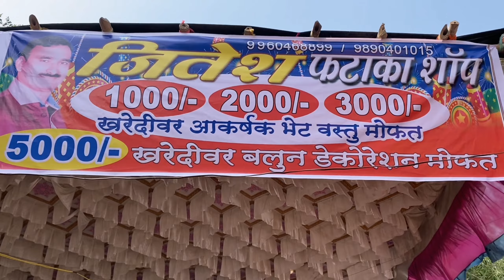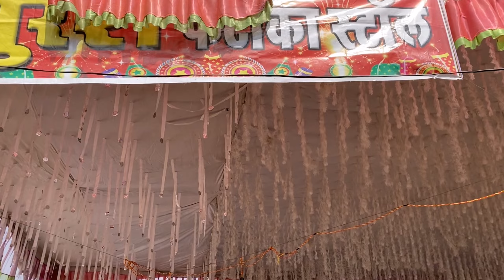बापरे 😰💥फक्त 10 रु पासून फटाके 🤩दिवाळीसाठी फटाक्यांवर धमाका ऑफर 💥😨festival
नमस्कार मित्रांनो, या व्हिडिओमध्ये तुम्हाला वाडा तालुक्यातील कुडूस शहरांमधील फटाका मार्केट व फटाक्यांच्या किमती असं सर्व काय पाहायला मिळणार आहे तर हा व्हिडिओ शेवटपर्यंत आणि लक्षपूर्वक नक्की बघा आणि चैनल वरती नवीनच आला असाल तर चॅनलला सबस्क्राईब करा ❤️🙏

सर्वांचे मनापासून खूप खूप आभार ♥️🙏🏻

hit likes.

lots off ❤️

|| VLOG EDITING ||

PRASAD RAKESH MHATRE

CAMERA - ALL SHOTS SHOOT ON I PHONE 11